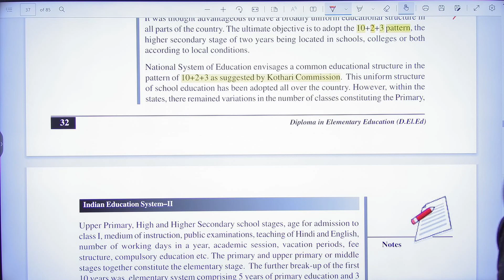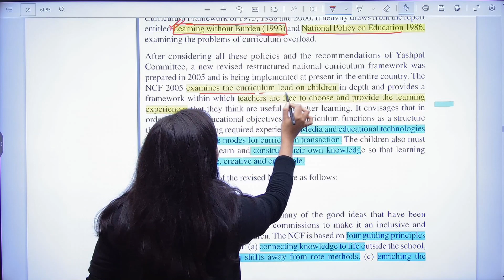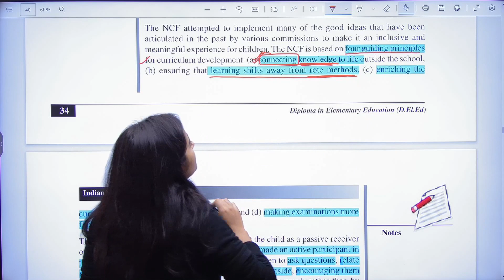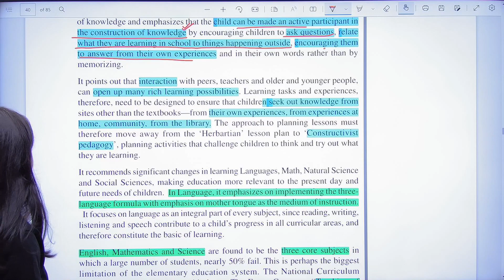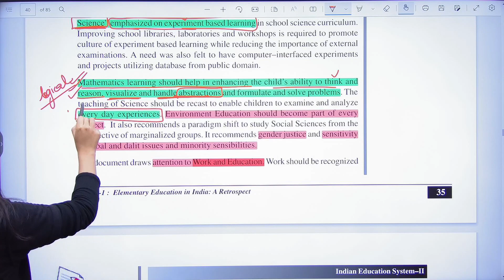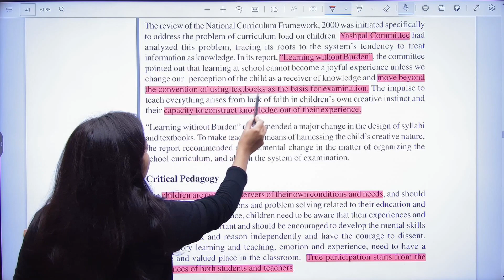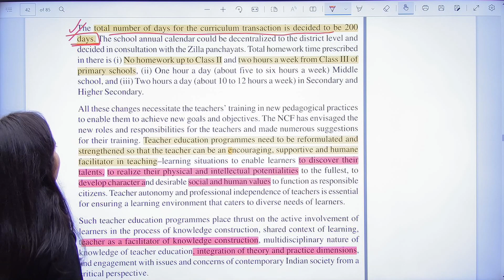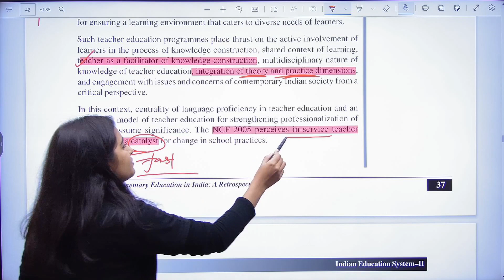NCF 2005 || NIOS Series DSSSB KVS PRT || NIOS Notes DSSSB KVS PRT ||NIOS Block 501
NIOS Series DSSSB KVS PRT || NIOS Notes DSSSB KVS PRT ||NIOS Block 501 Elementary Education in India
NCF 2005
NPE 1986
NPE 1968
National Policy on Education 1986
National Policy on Education 1968
History of NPE

NEP 1986
NEP 1968
History of NEP

Commissions in Post Independent India
Radhakrishnan Commission
Mudliar Commission
Kothari Commission
Yashpal Committee

Hunter Commision
University Commision
SAPRU Committee
Wardha/Basic Education Scheme
Sargent Report
Education System in Ancient India
Introduction to Education System in Ancient India

kvs latest notice
kvs latest update
kvs latest notification